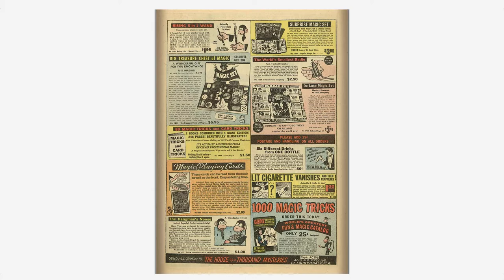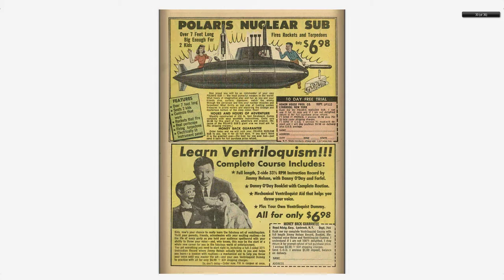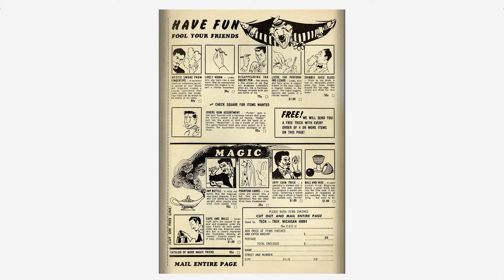Adventures into the Unknown #168 American Comics Group